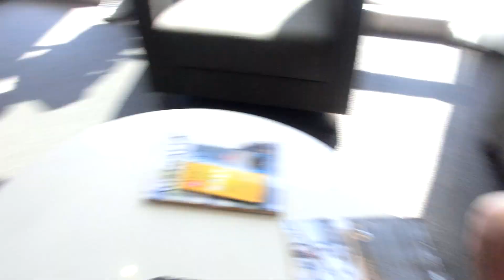I don't know y we did this (中/ENG CC)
Turn on CC for Chinese/English subtitles
Editing software:
Final cut pro